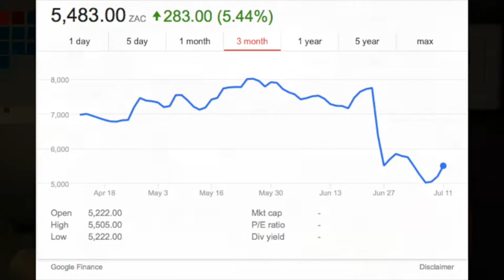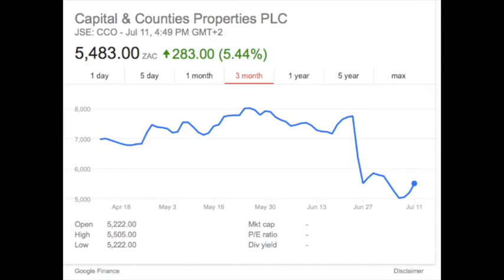Coffee with Ingham: A Capco double whammy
*Filmed on Thursday 7 July

You might have seen some of the blogs we’ve posted by Fundamental Analyst Mark Ingham called Ingham’s Incisive Insights and thought: ermmmm, what’s that about? So we thought we’d sit down for a coffee and a chat, so you can use his very clever research to help you with your easy investment choices!

Follow EasyEquities: @Easyequities

* The information contained in this video should not be considered a recommendation to purchase or sell any particular security. Nothing in this video should be construed as any form of financial advice.